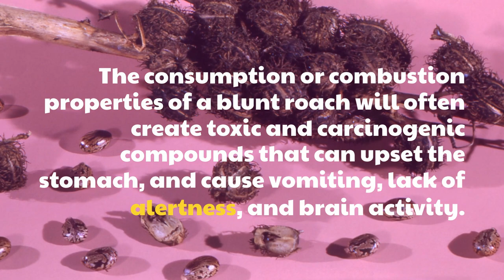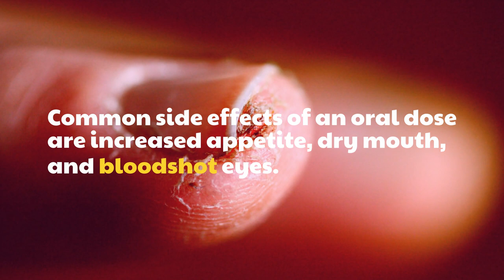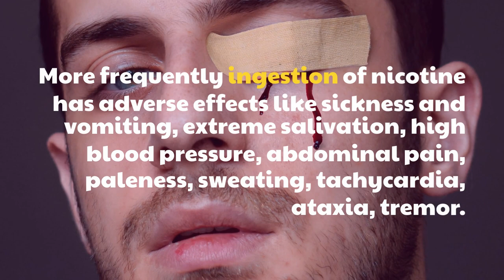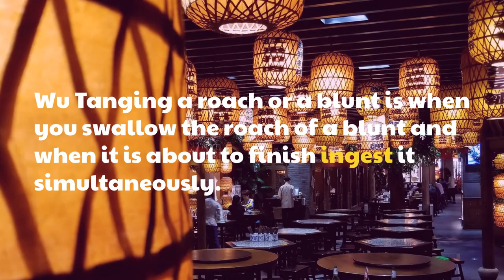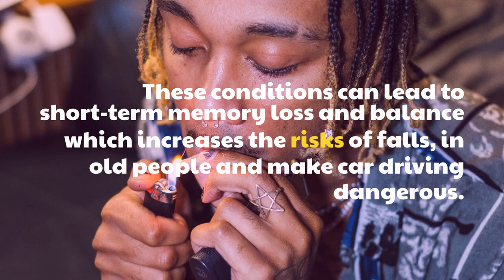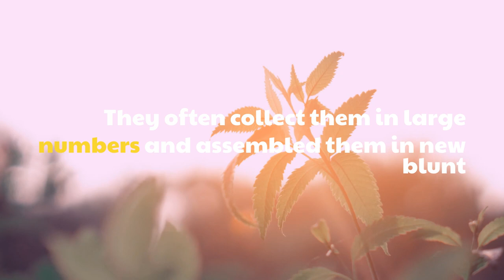What Happens If You Swallow a Blunt Roach? You Won't Believe!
Marijuana use has become more common in recent years, especially as it becomes legalized in more and more places around the world. If you’re a regular user of marijuana, you may be familiar with the concept of a blunt roach – the leftover butt of a marijuana joint. But what happens if you accidentally swallow a blunt roach?

In this video, we’ll be discussing what happens if you swallow a blunt roach. First and foremost, it’s important to note that while swallowing a blunt roach is not ideal, it is unlikely to cause any serious harm.

The main concern with swallowing a blunt roach is the potential for it to become lodged in your throat or digestive tract. If this happens, you may experience discomfort or pain, and may even require medical attention to have it removed. However, in most cases, the blunt roach will pass through your digestive system without causing any complications.

Another potential concern with swallowing a blunt roach is the potential for ingesting any residual marijuana. Depending on the strength of the joint that the roach came from, you may experience some psychoactive effects from ingesting the remnants of the marijuana. However, these effects are typically mild and short-lived, and are unlikely to cause any serious harm.

If you experience persistent symptoms, such as pain or difficulty swallowing, it’s important to seek medical attention. Your doctor may perform an X-ray or other imaging test to determine if the blunt roach is still lodged in your digestive tract.

In this video, we’ll provide some helpful tips on what to do if you accidentally swallow a blunt roach. We’ll discuss the potential complications and the importance of seeking medical attention if you experience any symptoms.

In summary, swallowing a blunt roach is unlikely to cause any serious harm, but there is a potential for discomfort or complications if it becomes lodged in your throat or digestive tract. It’s important to seek medical attention if you experience any persistent symptoms.